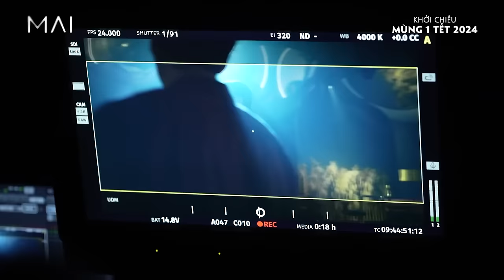MAI behind the scene [Full] | Making of MAI, cách Trấn Thành và ekip đã thực hiện MAI